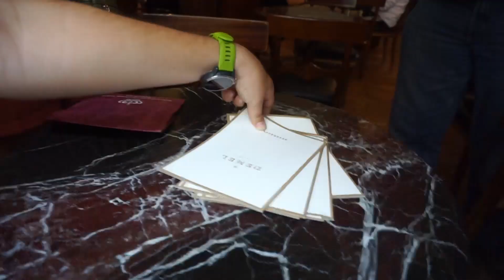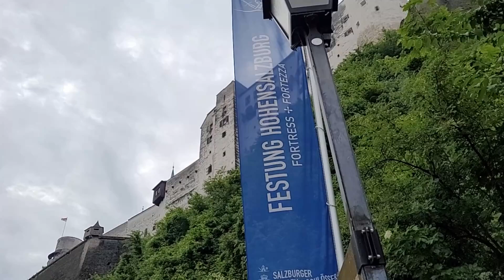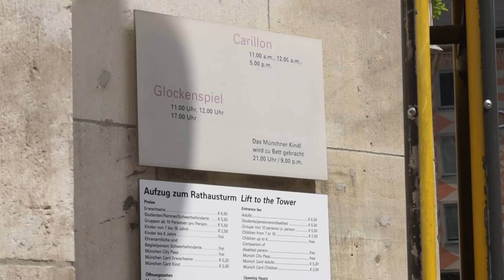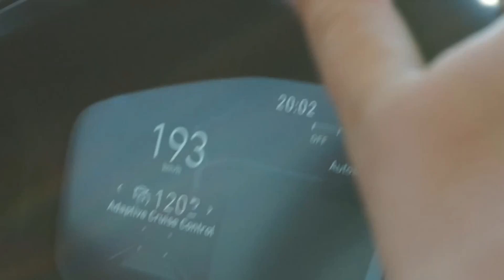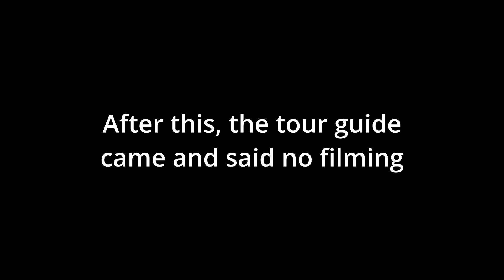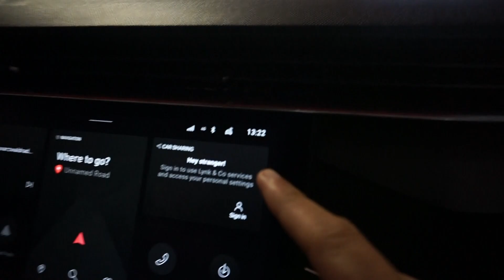Europe part 4: Austria and back to Germany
This video finishes out the European tour! Next up is the trip to London and the 9-day cruise to Norway!

Swing Rabbit ! Swing ! – Amarià
Morning Thoughts – Hotham
Twenties – Peyruis

Filmed on Sony A5100 & Samsung Galaxy S20 FE